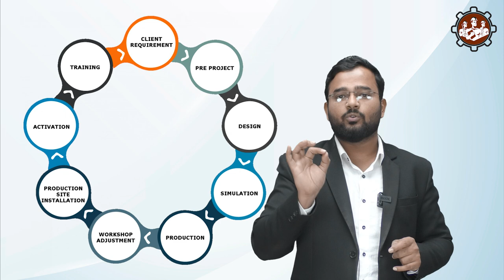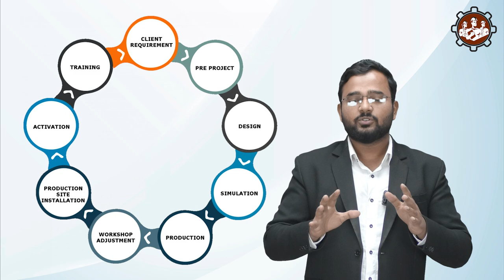What is Turnkey Projects and EPC projects ? | Difference between EPC & Turnkey Projects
Difference between EPC &  Turnkey Projects ?

Join us in the pursuit of excellence!
👉IOS link:
My institute app for ios